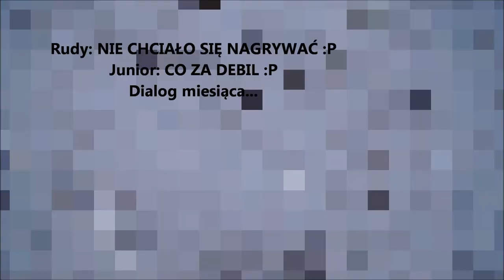Mochy 20.01.2013 Łysa Góra ''Jak zakurzył JUNIOR"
Ferie 2013